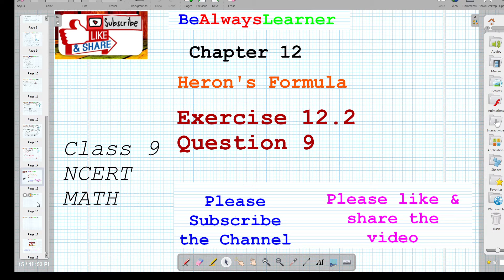74 || Heron's Formula || Exercise 12.2 Question 9 || Class 9 NCERT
|| Heron's Formula || Exercise 12.2 Question 9 || Class 9 NCERT